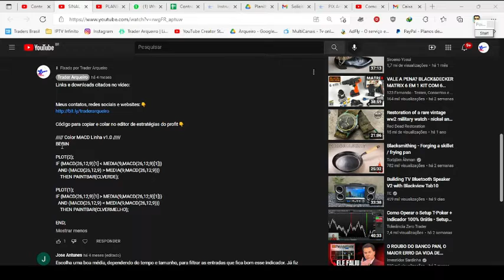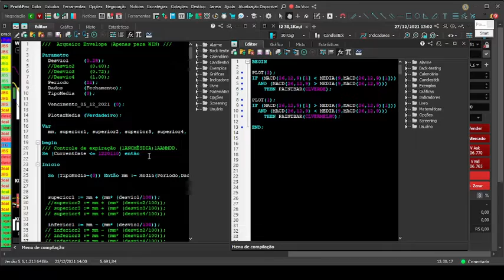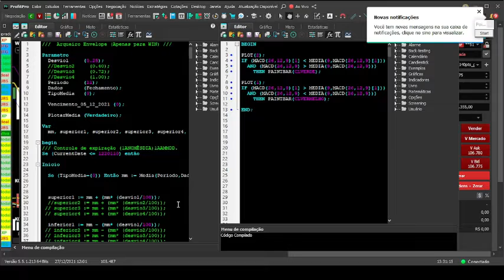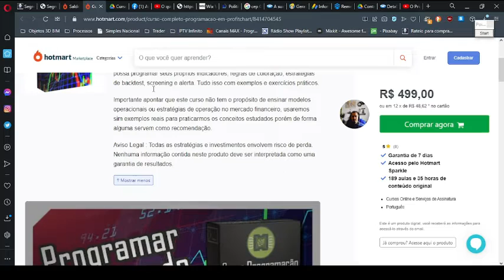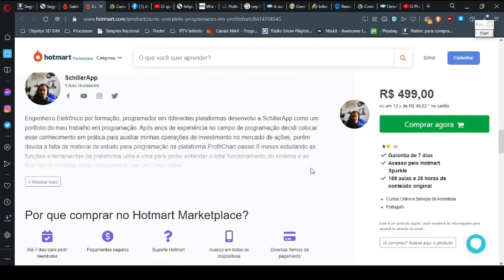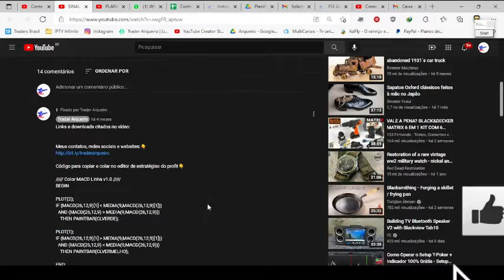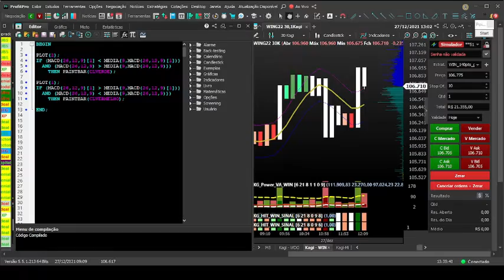FAÇA COMO EU, DESENVOLVA SEUS PRÓPRIOS INDICADORES E ESTRATÉGIAS E MUDE DE VIDA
➡️Neste vídeo vou te apresentar o melhor curso de programação para ProfitChart que eu conheço. É o curso mais completo que eu poderia te indicar. Com ele você irá aprender à programar seus próprios indicadores e desenvolver estratégias vencedoras que poderão te ajudar no seu operacional daytrade, swingtrade, position, etc na Bolsa de Valores... Ou mesmo te ajudar a ter uma renda extra alugando ou vendendo seus indicadores.

Faça como eu... Pois eu posso dizer que esse curso me ajudou ((E MUITO)) a ter mais dinheiro para mim e minha família! Aproveite!

📣 Aqui você encontrará:

🟡 Indicadores Financeiros;
🟡 Setups operacionais;

🗣️ATENÇÃO!